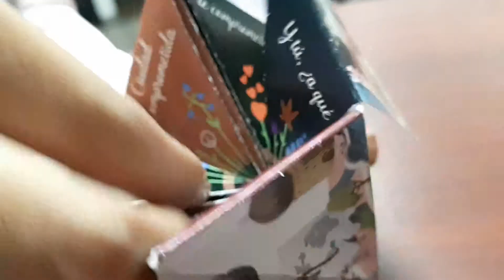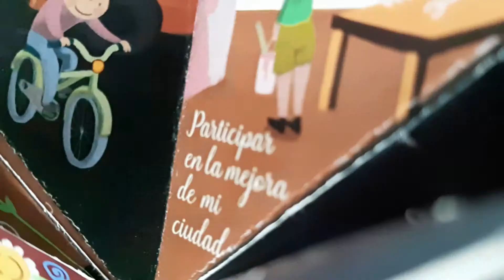Día internacional Ciudad Educadora en Medellín (Colombia)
3ª edición del Día Internacional de la Ciudad Educadora (2018)